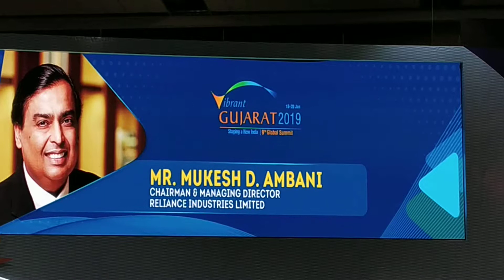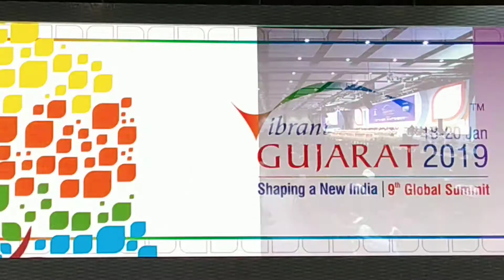Vibrant Gujarat Summit 2019: Speech By Mukesh D. Ambani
he Vibrant Gujarat Summit has: Dignity of the presence of top political leaders. Energy of CEOs and corporate leaders. Gravitas of institutions and opinion makers. Vitality of young enterprises and start-ups.

The Government of India is making every effort to ensure the fruits of development reach every citizen with ease and efficiency.